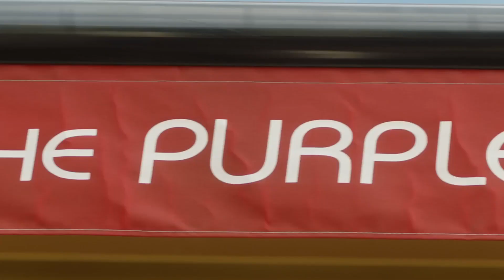總裁和灰姑娘找到幕後操盤手讓他說出當年的真相，不料幕後之人竟是他！2023chinesedrama